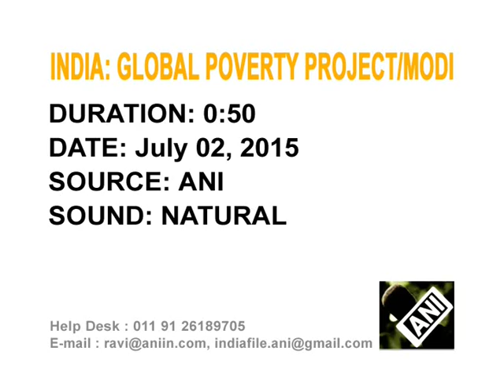03 July , 2015 - Indian PM Modi meets representatives of the Global Poverty Project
03 July , 2015 (ANI) :   Representatives of the international education and advocacy organisation, Global Poverty Project, call on Indian Prime Minister Narendra Modi in New Delhi.